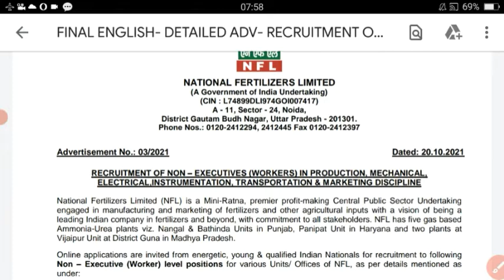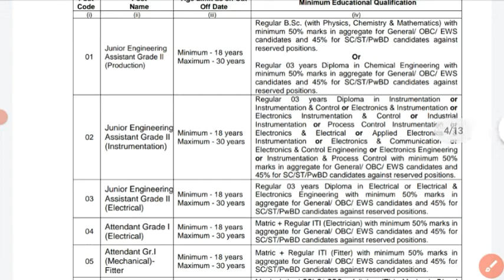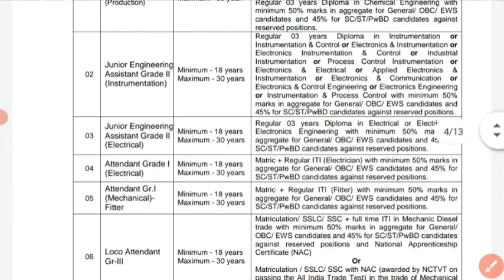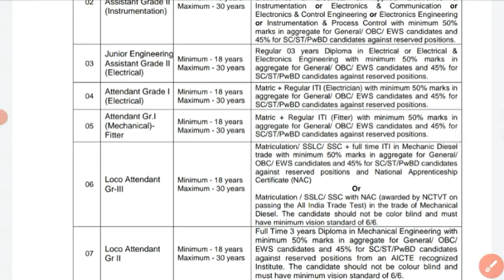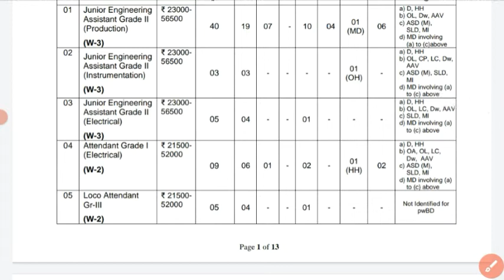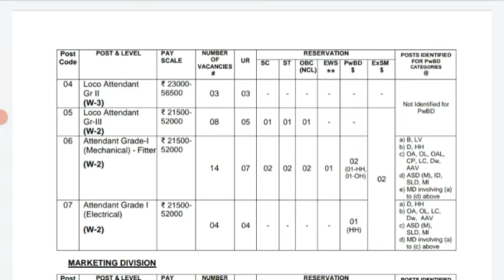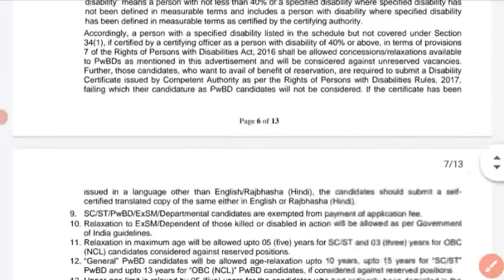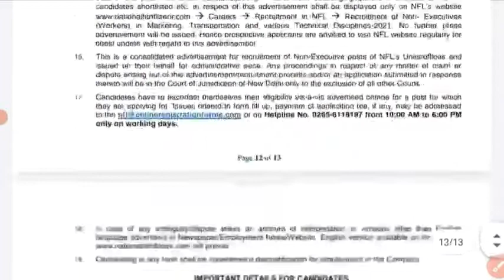NFL Requirement 2021 || NFL Vacancy 2021|| NFL Syllabus 2021/ NFL exam...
ITI new vecancy 2021 .
NFL requirement 2021 .NFL vacancy 2021. NFL syllabus 2021. NFL exam 2021. new requirement NFL .new bharti NFL .ITI new requirement .ITI electrician new bharti. ITI vacancy .how to nfl requirement .
how to NFL vecancy .how to NFL exam. NFL ka form Kaise bharen. how to apply NFL form. NFL previous paper .nfl model paper...